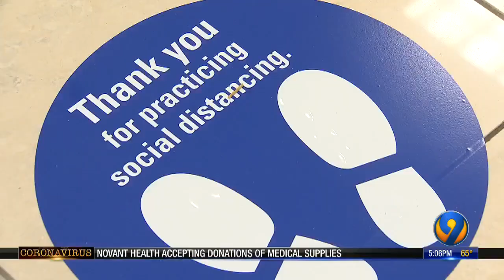Federal Reserve president discusses Charlotte economic rebound